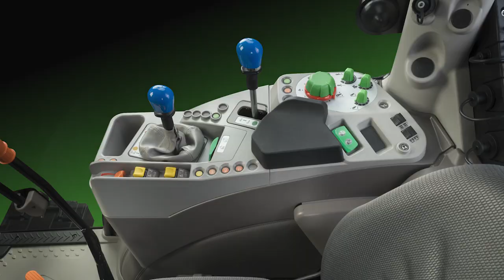DEUTZ-FAHR 5DF-DS-DV Stage V_IT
Eccellenza in costante evoluzione.

La nuova Serie 5 DF/DS/DV è decisamente orientata verso la massima produttività ed efficienza negli spazi più ristretti. Con i nuovi, più potenti ed economici cambi modulari a 4 o 5 marce, 4 lunghezze di passo da 2044 a 2216 mm e potenti sistemi idraulici con innumerevoli varianti, i nuovi modelli offrono maggiori possibilità di configurazione, presentandosi ancora una volta come il punto di riferimento in termini di sicurezza, comfort e produttività.

Capitoli
0:00 Intro
0:09 Larghezza
0:20 Dimensioni cofano
0:26 Motore
0:33 Assale anteriore
0:37 Trasmissione
0:42 Cabina
1:05 Tetto